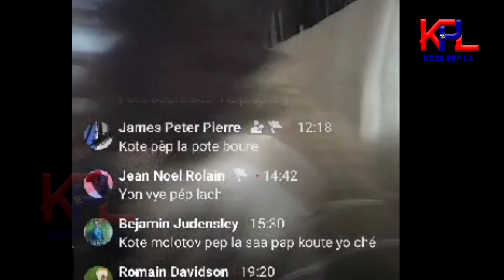Dechoukay - Bsap Fenk Debake Petyon - Moïse Jean Charles Manke Mouri Bon Pyel Ki Sovel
Flash! Bsap Fenk Debake Petyon Vil Ak Delma - Moïse Jean Charles Manke Mouri